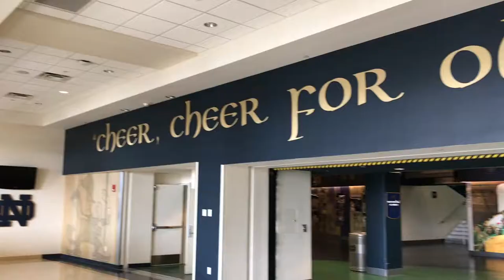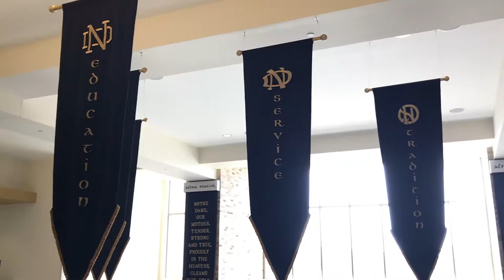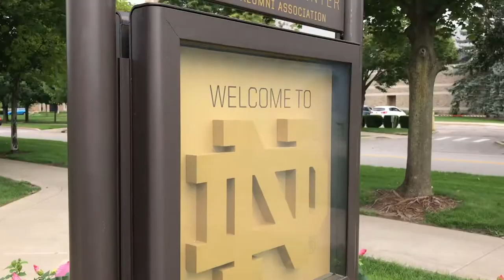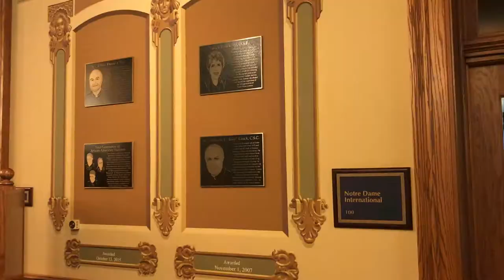TRAVEL VLOG: Notre Dame, IN | Fighting Irish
Today we drove to Indiana to see my nephews who I haven’t seen since I moved to Texas and one of them is a freshman at the University of Notre Dame. He is so smart! Bravo to him for getting a full scholarship ride to UND. It was only a 2 1/2 hours away from my cousin’s house in Michigan, which wasn’t so bad. We ate at UND then they gave us a short self tour of the university, which is so big and beautiful. It is very very religious. The church was amazing with the gold and blue extravagant details of the ceiling. Overall it was nice to see family and I look forward to seeing my nephew this Christmas!

Song:
Sunkissed by Ikson @ikson